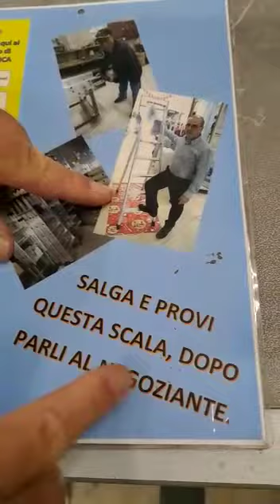DSV scale, visita accompagnata prima parte.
brevissima storia DSV scale